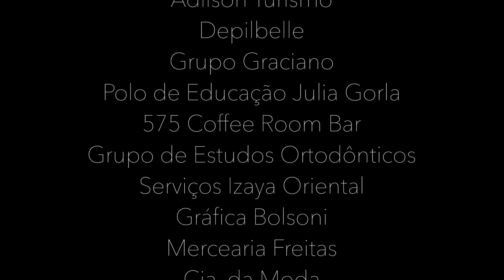Bricio Loureiro - Tricotando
Veja o vídeo da entrevista desse cara pro Wilton.

O Tricotando é um programa de entrevistas de Araraquara, apresentado por Wilton Vital desde 2012. O programa tem mais de 1 milhão de visualizações no Youtube